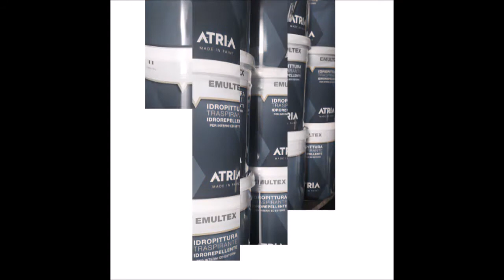Emultex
Emultex l'idropittura murale traspirante.
Resistente agli alcali, traspirabile, buona lavabilità, facile applicabilità, ottima dilatazione e facilmente tinteggiabile.
Ottima per ambienti come cucine, bagni e ambienti con presenza di vapore acqueo.